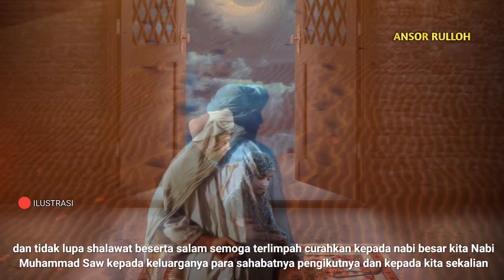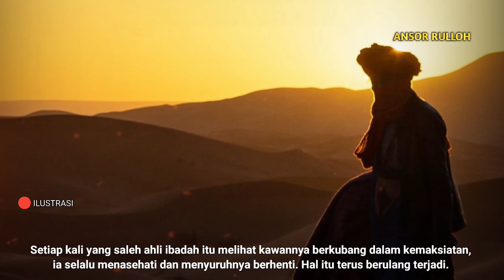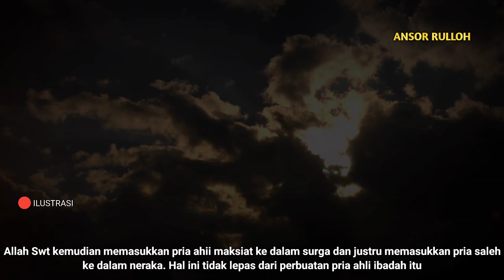ahli ibadah masuk neraka sering lakukan ini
kisah ahli ibadah masuk neraka
Al kisah ada dua orang pria yang saling bersahabat dari Bani Israil. Satunya ahli ibadah dan satunya lagi adalah pendosa. Setiap kali yang saleh ahli ibadah itu melihat kawannya berkubang dalam kemaksiatan, ia selalu menasehati dan menyuruhnya berhenti. Hal itu terus berulang terjadi. Yang saleh selalu menasehati. Hingga temannya yang pendosa merasa jengah. Dia berkata kepada temannya yang saleh itu: